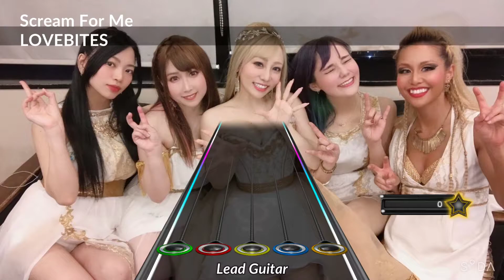[CTH3] LOVEBITES - Scream For Me (Chart Preview) [Clone Hero]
Thank you so much to HattMeafy & Peddy for their input!